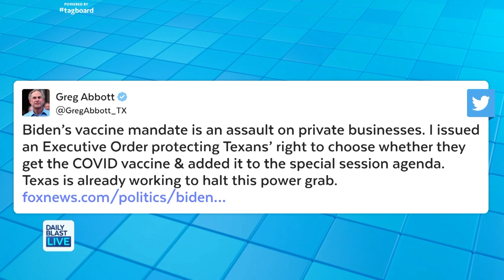What to Know About Biden's Vaccine Mandates, Medical Freedom, Doctor-Patient Confidentiality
President Joe Biden announced sweeping new orders Thursday that will require employers with more than 100 workers to mandate immunizations or offer weekly testing. The new rules could affect as many as 100 million Americans.

Monday - Friday
12:30  p.m. - 1 p.m. ET
1:30 p.m. - 5 p.m. ET
7:30 p.m. - 8 p.m. ET